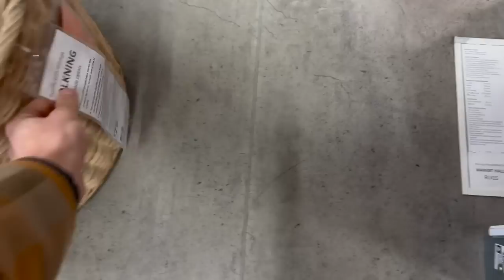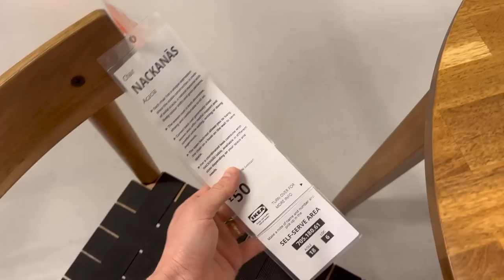WHAT’S NEW IN IKEA 2023 - What I picked up from IKEA as an Interior Designer | TobysHome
Hey guys,

Mikey’s back for today’s vlog, and we’re going to IKEA, to look at what’s new - and pick up a few things we need for the cottage.
I’ve linked the pieces we picked up below, in case you’re interested - but saw so many amazing things!

Toby x

What I got from IKEA:
Cereal container
Bread or cutlery basket
Storage basket
Soap dish